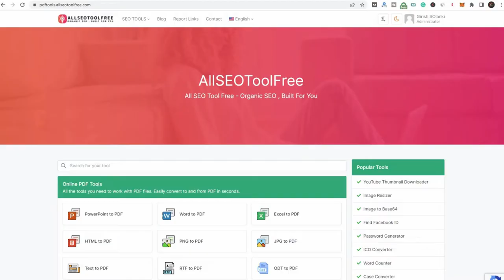PNG to PDF | png to pdf converter free | png to pdf converter software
Youtube Backlinks Generator PNG to PDF | png to pdf converter free | png to pdf converter software | png to pdf converter
Use PDFTOOLS.ALLSEOTOOLFREE.COM's free image converter to convert PNG pictures to PDF. We accept a wide variety of image formats as well as PNG and JPEG.

A PNG image is a bitmap image, which is the most basic representation of an image you may have on your computer (the ones taken with a digital camera). They are of the finest quality since they include all of the pixels in the image. That, and they're so massive! '

As a result, sharing may be difficult since you'll waste time waiting for photographs to upload and download. On the other hand, our online PNG to PDF converter preserves the photographs' original composition and quality while reducing their file size by a factor of several hundred percent.

How to Make a PDF from a PNG Image
Take a look at the Image to PDF converter

Upload or drop your picture here. PNG, GIF, TIFF, BMP, and JPG are all acceptable formats.

Make any necessary changes to the layout. To convert your data, click the "Convert" button.

Then, after you're finished, save and download your PDF.